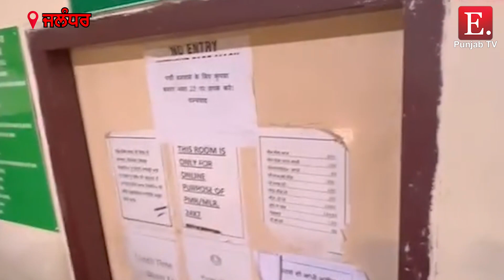ਜਲੰਧਰ ਦੇ ਹਸਪਤਾਲ 'ਚ ਪੱਤਰਕਾਰ ਦਾ ਪੁਲਿਸ ਨਾਲ ਪਿਆ ਪੰਗਾ